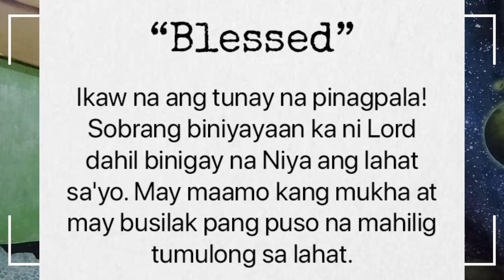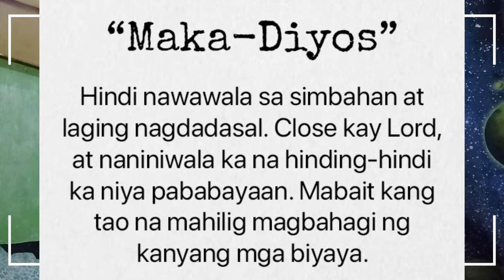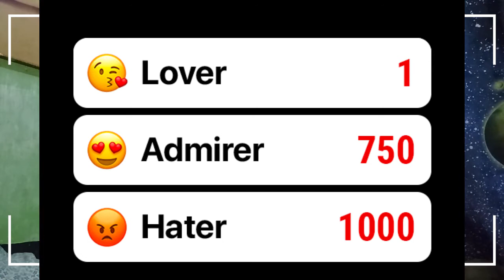What matters the most? | Rae Cordero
What's the matter Peanut Butter?